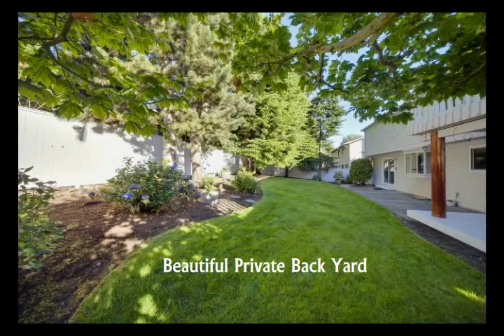Bellevue Somerset Home For Sale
Bellevue, Washington home for sale in Somerset.